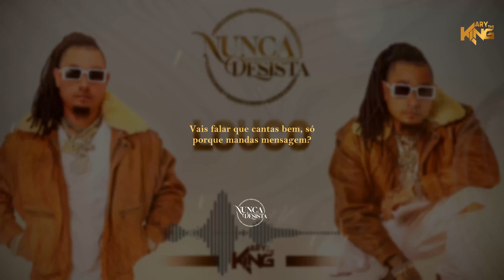LETRA - Ary The King -Louco || Nunca Desista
LETRA - Ary The King -Louco || Nunca Desista by. Renildo Reis @ninimakevmultimedia4